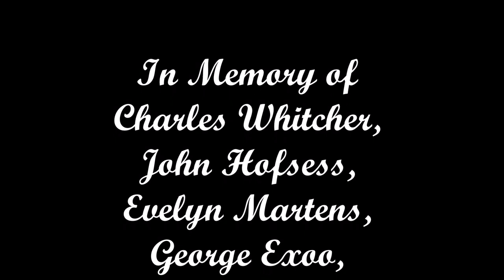Derek Humphry opening message to the 2017 NuTech Conference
Derek Humphry's pre-recorded opening message to the 2017 NuTech Conference in Toronto (October 2017).